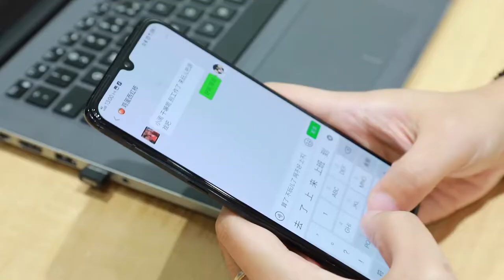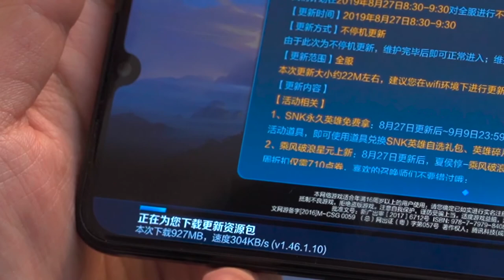我与5G手机的一天：它不仅仅是比4G多了“1G”